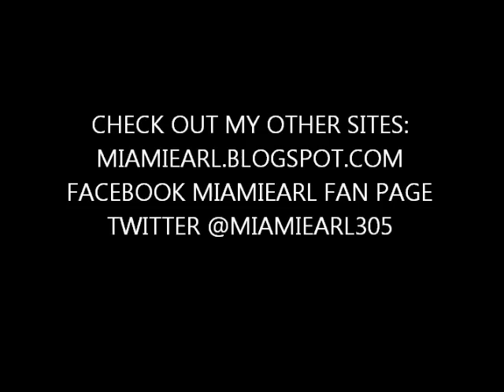73' Vert on Brushed 26" Forgiato Maglia- The Wireman305